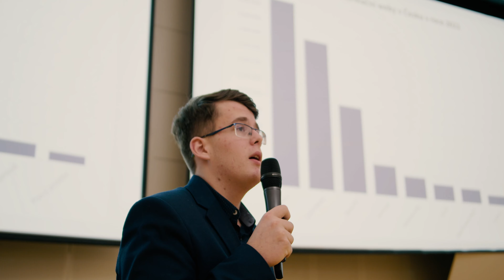Meziškolní konference - Rada mladších ve Zlíně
Aftermovie. Meziškolní konference - Rada mladších. Rada mladších se ve svém jubilejním 10. ročníku rozrostla do 8 krajů. Podívejte se na šestou zastávku, která se konala 21.11. na Fakultě humanitních studií Univerzity Tomáše Bati ve Zlíně.